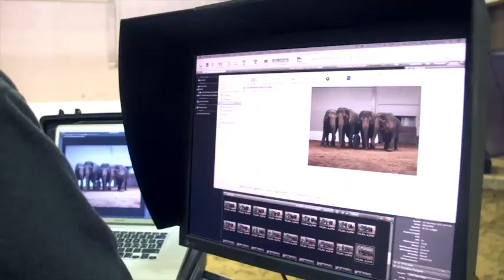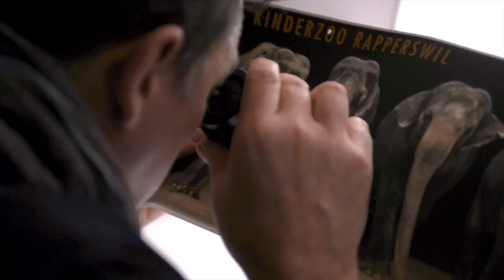CIRCUS KNIE - Three Elephant generations in one picture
Peter Hebeisen and Circus KNIE director Franco Knie planed carefully the elephant shoot with baby Kalaya. For this shoot, the amount of lighting gear was impressive. 10 power packs, 13 lamps, 3 Paras and 10 reflectors. The challenge: how to get Elephants to act like models?